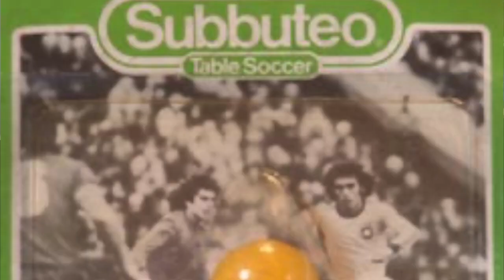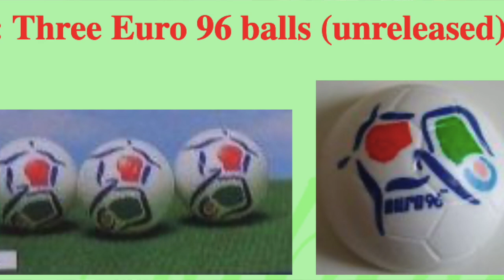Talking Balls, Subbuteo Balls on Netflicks The Subbuteo Show Podcast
Welcome to Net Flicks The Subbuteo Show, Episode 2, where we will talking absolute balls… Subbuteo balls that it. Whats the best? Find out our opinion as we go from balls to bus companies and everything in-between. This is the Football podcast you didn’t know you needed.

Picture Credits
Epi 2
Worthpoint
Ebay
Piclick
Littleplasticmen
Yesterday toys
SubbuteoWorld
Pinertet
Peter-UptonTwitter @SubbuteoPad
The football Attaic